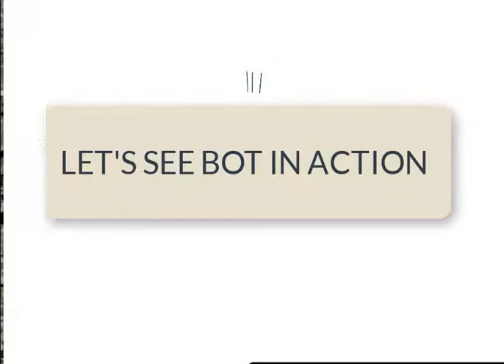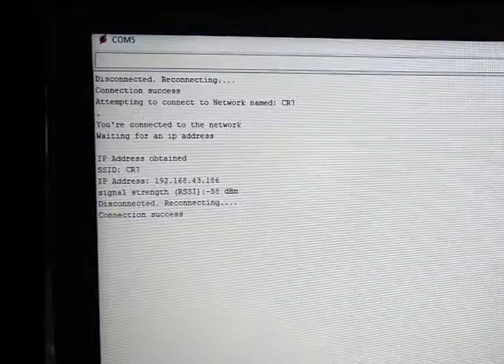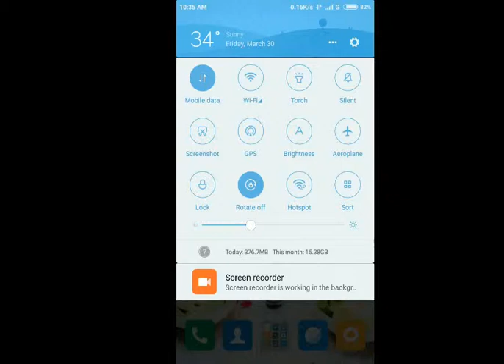Railway innovation project- MSPEXP430F55 with CC3100 boost wifi module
This video is technically demonstrating the features of our project in real life situation. The bot is interfaced with IoT to detect crack and perform inspection on railway tracks.
 Please use Earphone/Headphone for better voice quality.